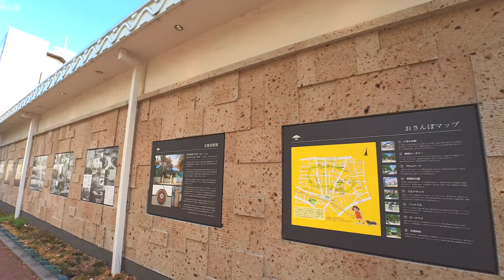Walking in Tokyo - Knowing around North Side of Tokiwadai Station (2023.08.11)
Walking from North Exit of Tokiwadai Station, around the station area.

About Tokiwadai Station
Tokiwadai Station is a railway station on the Tobu Tojo Line in Itabashi, Tokyo, Japan, operated by the Tobu Railway with Tobu Tojo Line
This station is located between Naka Itabashi Station and Kami Itabashi Station.